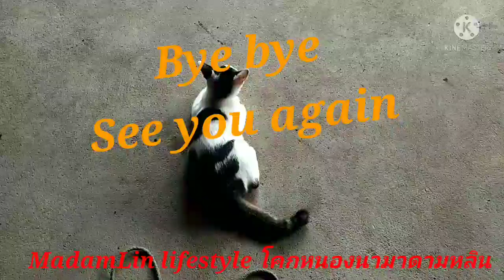แมวตัวผู้พ่อเทพบุตรจุติลงมาเกิดแมวบ้านย่าตุ่มย่าจุน,@MadamLinlifestyleโคกหนองนามาดามหลิน,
คลิปนี้น้องแมวตัวผู้กำลังแทะเชือกอย่างเอร็ดอร่อยเป็นน้องแมวตัวผู้น่ารักมากๆให้อุ้มให้ลูลหัวและขี้อ้อนมากๆ